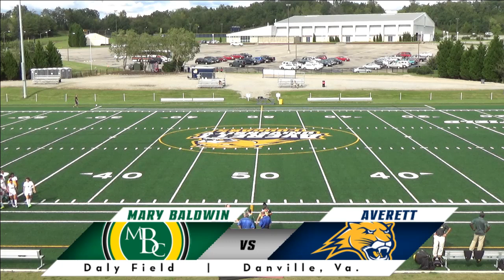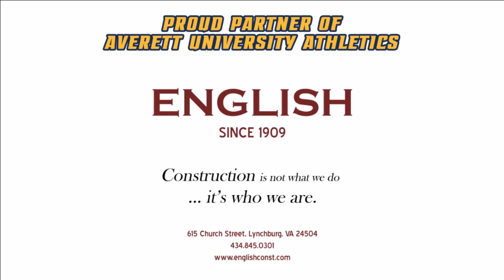Averett women's soccer vs. Mary Baldwin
NCAA Division III women's soccer match between Averett University and Mary Baldwin College. Live coverage on the Averett Sports Network from Danville, Va.